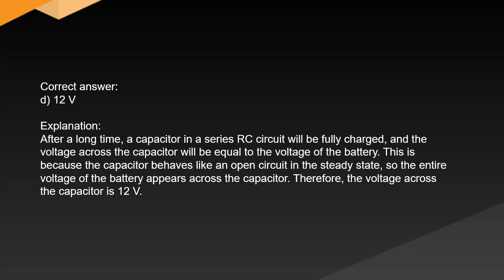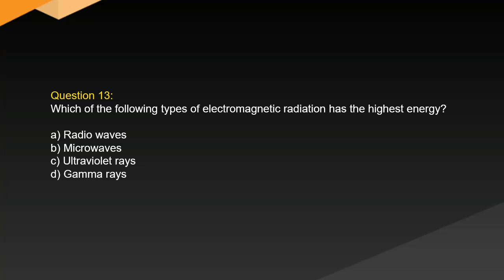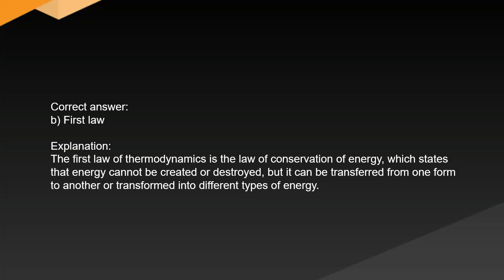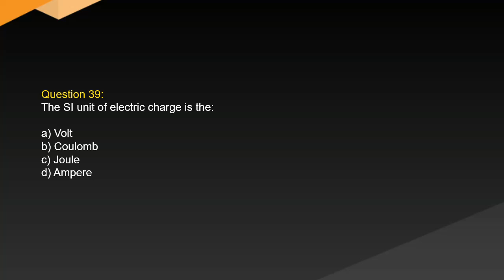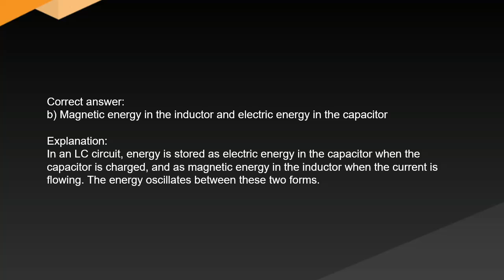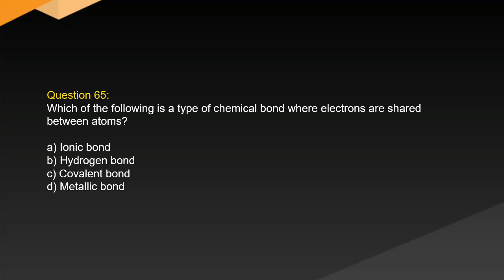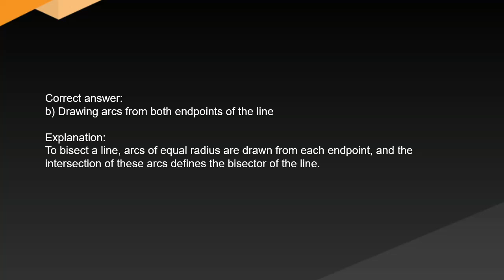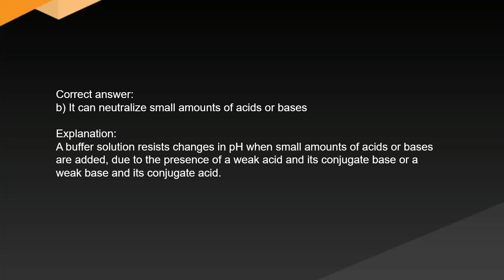Principles and Practice of Engineering PE Exam Free Practice Test and Answer